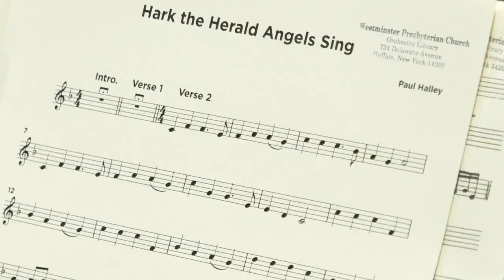Westminster Presbyterian Church will present one holiday concert Thursday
The are gearing up for a Christmas Concert at Westminster Presbyterian Church Thursday night under the direction of choirmaster Garret Martin.